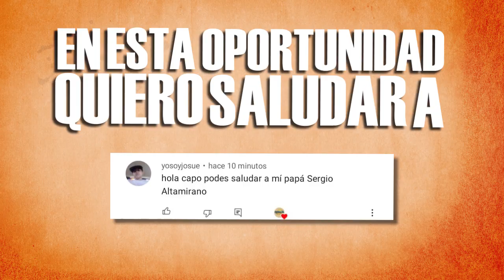Argentina 1 vs Paraguay 0 Copa América 2021 CRÓNICAS DEPORTIVAS # 125 Saco escrotal en la Garganta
Como para mitigar la ansiedad de la espera del partido de la Jornada 5 por la primera ronda de la CopaAmérica les dejo el resumen de lo que fue el triunfo de Argentina frente a Paraguay.